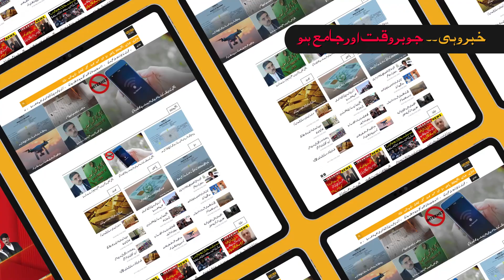CurrPakistan Politics Unfolded!! The Current Crisis & What's Next? | Armala Hassan | Public News